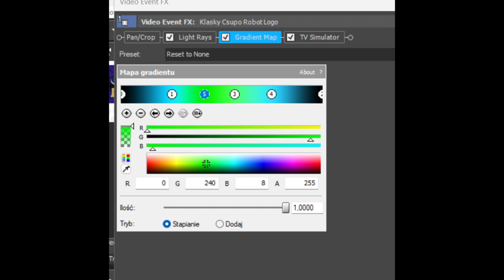How To Make Bass Reverb Effect 1.0